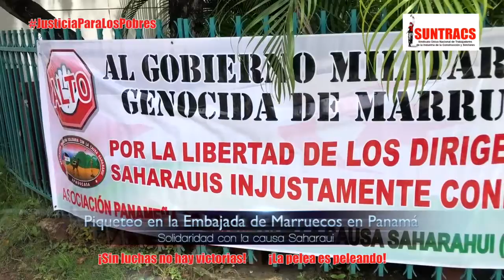Boletin Informativo 6 de Julio 2018 SUNTRACS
Boletín Informativo del SUNTRACS
6 de Julio 2018

Primarias del FAD próximo 28 de Octubre "PARTICIPA"

Conversatorio EL PANAMÁ QUE QUEREMOS
Universidad Santa María La Antigua

Piqueteo en la Embajada de Marruecos en Panamá
Solidaridad con la causa Saharaui

La lucha continúa